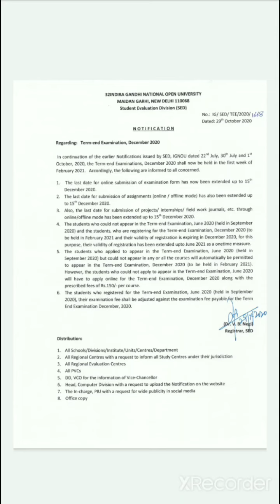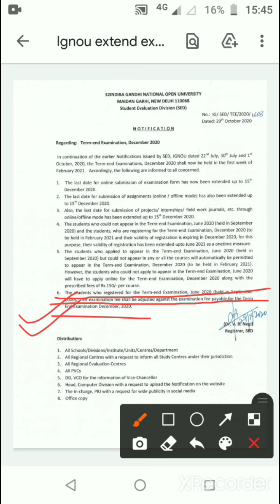IGNOU TERM END EXAM - DEC 2020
IGNOU TERM END EXAM/# IGNOU AMENDED EXAM PROGARMME/